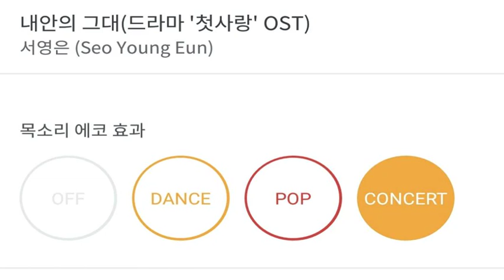[everysing] 내안의 그대(드라마 '첫사랑' OST)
Title : 내안의 그대(드라마 '첫사랑' OST)

    1. 고퀄리티 반주에 맞추어 무료로 노래를 부를 수 있습니다.
    2. 녹음과 녹화가 가능합니다.
    3. 모바일 기기에 저장한 곡을 ‘My 채널’에 업로드하여 언제 어디서든 내가 부른 노래를 감상할 수 있습니다.
    4. My 채널에 업로드 한 노래를 친구에게 공유할 수 있습니다.
5. 에브리싱 홈페이지 에서도 My 채널 이용이 가능합니다.